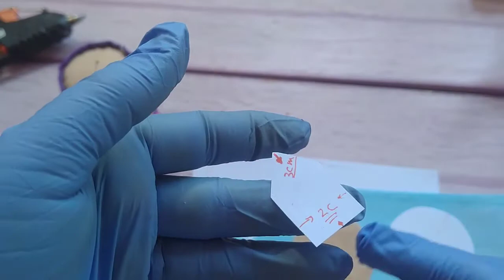felt pin cup مج كابتشينو من الجوخ لحفظ دبابيس الطرحة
كتير مننا بيستخدم دبابيس للطرحة فى يمينا وكمان ابر خياطة وبنرميها فى اى مكان ممكن تدخل فى رجل حد او تضيع وتقع فى ايد الاطفال فعملت ليكم طريقة عمل حافظة لدبابيس الطرحة على شكل مج كابتشيون شكله شيك جدا على تسريحتك ومكان حاجة عمية جدا وينفع يكون مشروع مربح لو انت من هواة الاشغال اليديوية